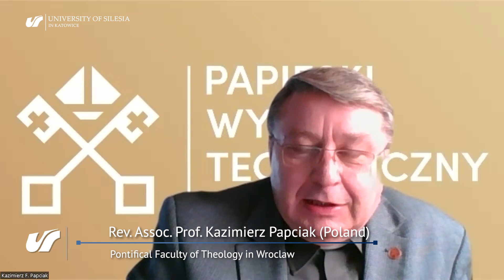LMI: Prof. Joseph Weiler – "Is the CJUE Christophobic, Judeophobic and Islamophobic?" (EN)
Prof. Joseph Halevi Horowitz Weiler (New York University School of Law)
Language / język: English (angielski)

EN: "Does the Court of Justice of the European Union suffer from Christophobia, Judeophobia and Islamophobia?"

Lectio Magistralis Internationalis is a series of international webinars organized by the Faculty of Theology of the University of Silesia / Lectio Magistralis Internationalis to cykl międzynarodowych webinarów organizowanych przez Wydział Teologiczny Uniwersytetu Śląskiego